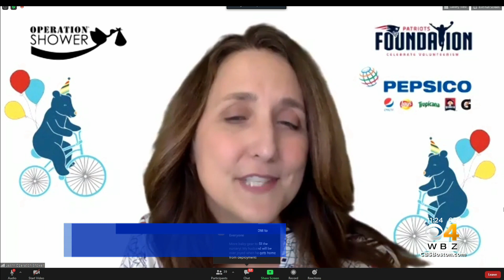Patriots Foundation Helps Host Virtual Baby Shower For Military Families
Military moms received gifts and messages of appreciation during a virtual baby shower. WBZ-TV's Anaridis Rodriguez reports.